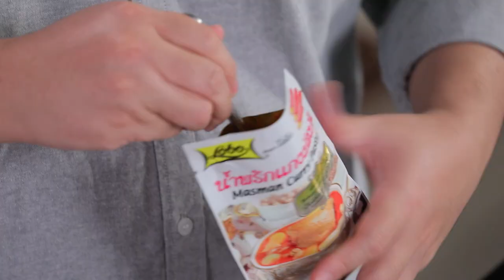แจกสูตร เมนู "มัสมั่นไก่ก้อน" Cooking Guru อาจารย์ยิ่งศักดิ์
▲Line @yingsakfood